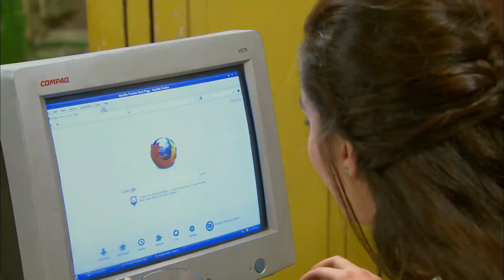اتجلط ليلة دخلته ومقدرش عليها 🤣😈كفاية عليك كده النهاردة💃🔥😈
حصريا ولاول مرة مسلسل مزاج الخير بطولة "مصطفي شعبان"

تدور أحداث المسلسل في إطار الإثارة والتشويق، حول تاجر المخدرات أفندينا (مصطفى شعبان) الذي يحاول احتكار تجارة المخدرات، هذا مع وجود منافس قوي مثل المعلم (النوح) وابنه (براءة) اللذين يسعيان إلى الثأر...

ﺧﺮاﺝ: مجدي الهواري (مخرج)
ﺗﺄﻟﻴﻒ: أحمد عبدالفتاح (مؤلف)  نادر عبدالله (كلمات التتر)
طاقم العمل: مصطفى شعبان  درة  علا غانم  عبير صبري  سميحة أيوب  حسن حسني